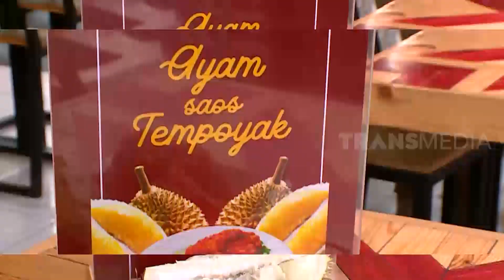Ayam Goreng SAOS TEMPOYAK Yang Luar Biasa Enak | RAGAM INDONESIA (10/08/20)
RAGAM INDONESIA
Senin, 10 Agustus 2020